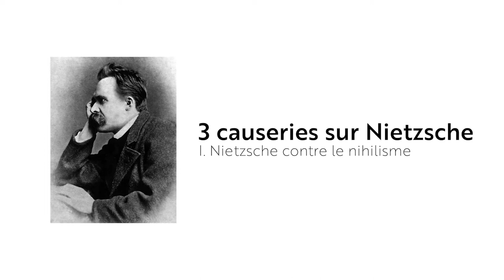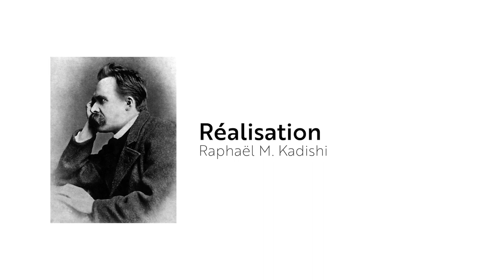3 causeries sur Nietzsche (par Fabrice Hadjadj) - N°1 : Nietzche contre le nihilisme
Enseignement donné à Philanthropos par Fabrice Hadjadj